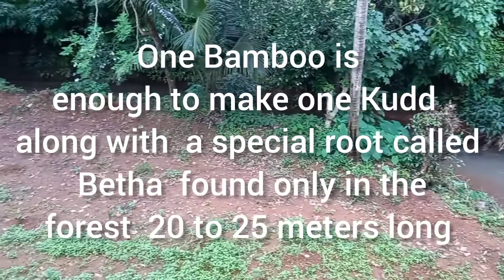The Primitive-Style ,Traditional Fishing Trap of Goa Kudd / kundd bali bendordem goa #2022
This tradition dates back to the days, the art of  fishing . In the past, locals employed this ingenious fishing method by using the river’s reduced water level and flow to their advantage to lay their traps. Villagers would build a check dam-keenv-of valli in the rivers by creating spherical-shaped fish traps  A small opening is left open on one side for the fish to enter. With this arrangement in place in the river, the fish would get trapped in the basket-type trap, which is locally known as kudd / Kundd After setting it up, the trap would be left in the river for 2 to 3 hours and the bounty of fish  fresh-water fish like dekale, maliye, pittol khavale  crabs  are  most wnning catch of the day . goa traditional #2022 bali river #2022